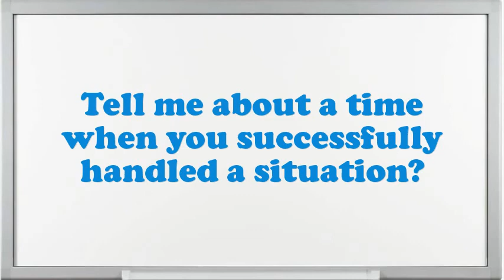Teacher Astrophysics interview questions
Interview Questions for Teacher Astrophysics.What are you doing if you worked as an Teacher Astrophysics?What would be your leading endowment as an Teacher Astrophysics job?In your Teacher Astrophysics Chef job did you feel you improved agreeably?Why do you think you are eligible for the position of Teacher Astrophysics?What was the most complex assignment you have had?